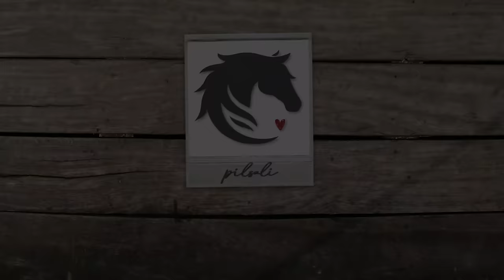STALLRUNDGANG 🏡 Komm mit durch unseren Offenstall | Pilsali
Servus ❤️
Kein Video wurde so oft angefragt, wie ein Stallrundgang. Endlich haben wir uns die Zeit dazu genommen, euch ganz ausführlich mit durch unseren Offenstall zu nehmen und euch alles zu zeigen. Ich wünsche euch ganz viel Spaß beim Video!

HALLO I BIMS 👱🏼‍♀️🐴
Ich heiße Sandra, studiere Lehramt für Primarstufe und komme aus Österreich. Im April 2018 habe ich mir den Traum von meinem ersten eigenen Pferd erfüllt und an meiner Seite ist nun mein 2013 geborener Friesenwallach Pilgrim.

Zum Bearbeiten meiner Videos, Fotos und Thumbnails verwende ich Programme von Adobe (Premiere Pro, After Effects, Photoshop, usw.)